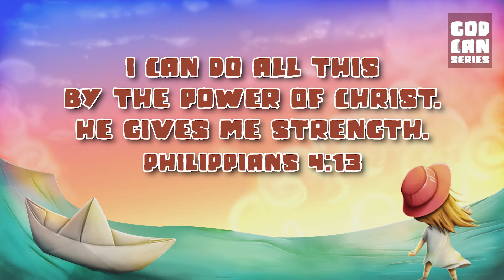HopeKids - God CAN! Series - Memory Verse - Week 1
Memory verse: I can do all this by the power of Christ. He gives me strength. (Phil 4:13)